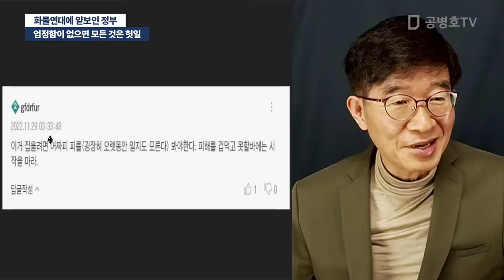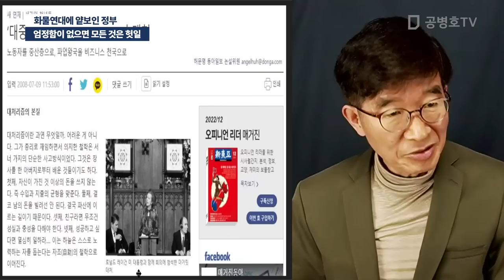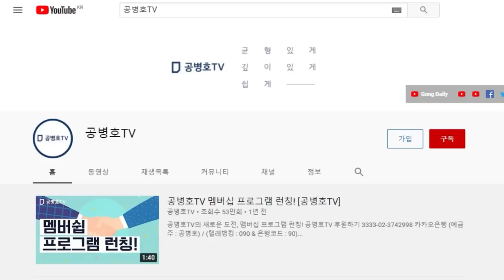엄정함이 없으면 모든 것은 헛일 / 화물연대에 얕보인 정부 [공병호TV]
Bitcoin : 3MTW849AkP2ftLeSK2teZHMmzLu7Z83s9U